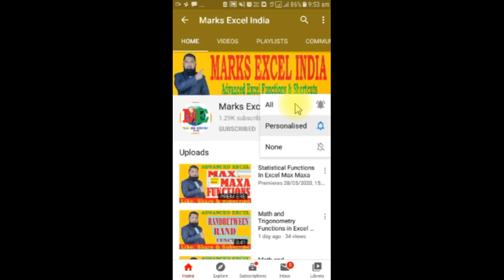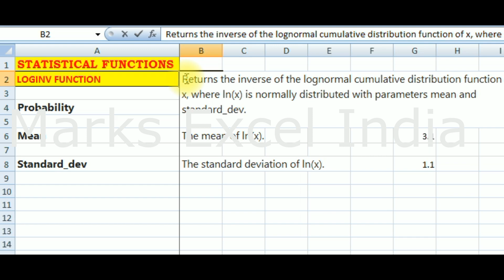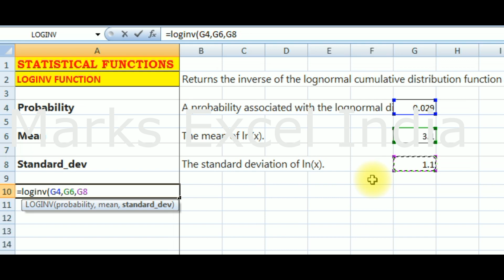Microsoft Excel Tutorial | Loginv Formula Excel | Marks Excel India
ms excel tutorial microsoft excel tutorial learn excel tutorial

This video is a part of Microsoft Excel Tutorial series.  We will cover advanced excel loginv  formula.  Loginv formula has categorized in statistical  functions in Microsoft excel. We will learn to calculate the inverse of the lognormal cumulative distribution function of x, where ln(x) is normally distributed with parameters mean and standard_dev.

My Gear
My Tripod
My Mic
My Camera
My Light
My Laptop
My Smartphone
My Greenscreen

loginv formula in excel
loginv formula excel
microsoft excel tutorial
excel tutorial videos
excel formulas in hindi
excel in hindi formula
excel tutorial
learn excel tutorial
advanced excel tutorial
excel tutorial youtube
Statistics
Lognormal
Distributions
computer ms excel
in excel formula
formula in excel
function in excel
excel formulas
excel functions
formula for excel
formula of excel
how to put formula in excel
how to use formula in excel

learn excel tutorial
ms excel tutorial 10 minute school
excel tutorial
learn excel tutorials point
excel tutorial learn excel in 30 minutes
marks excel india
microsoft excel functions and formulas